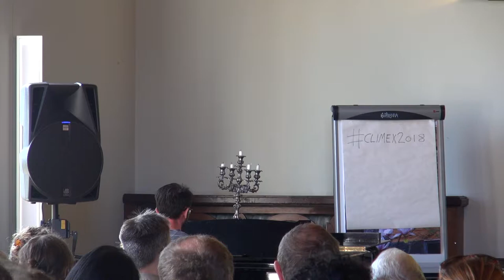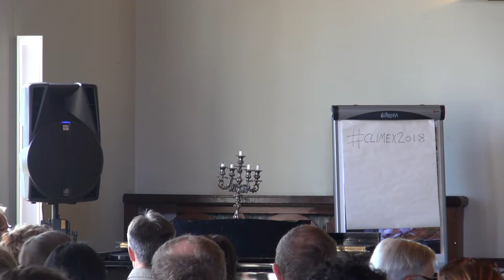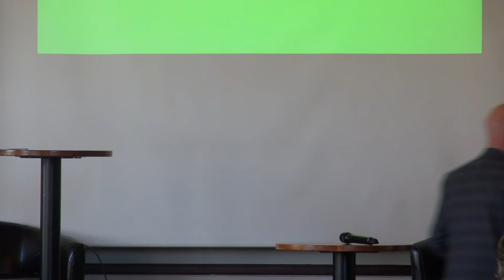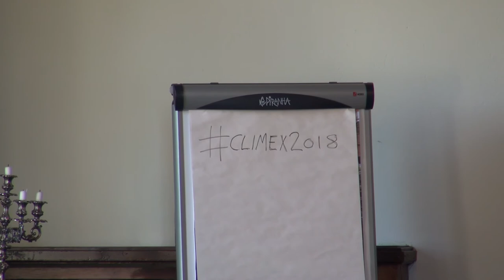ClimateExistence Day 1: Welcome to ClimateExistence 2018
Welcome to ClimateExistence 2018 music by Aaron Tuckey, poetry by Jonas Gren, introduction by conference organizers